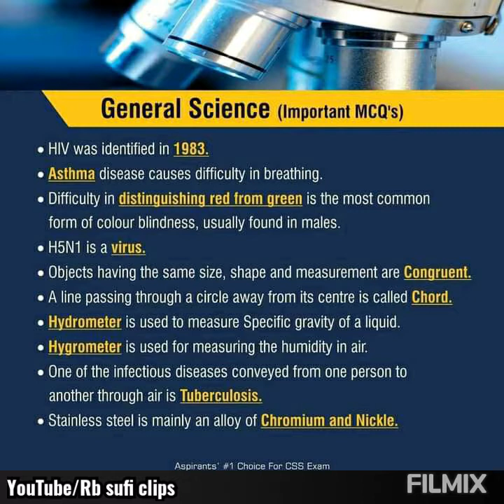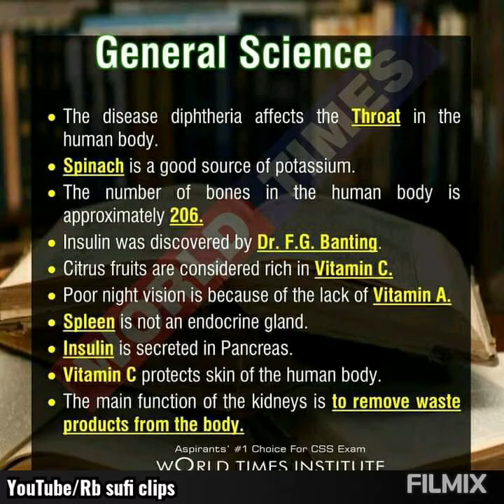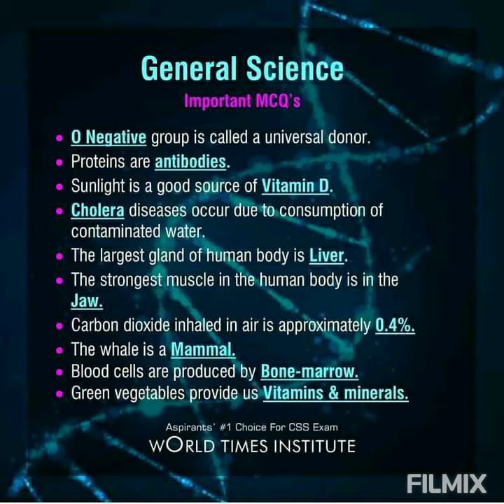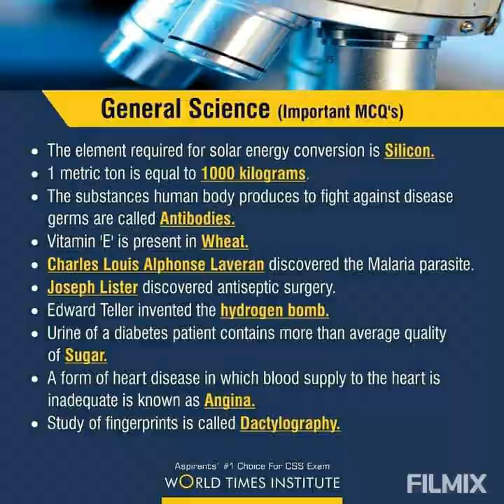General Science CSS Solved MCQ's post 3